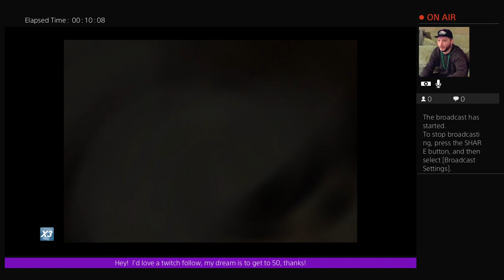Let's Play PHIL's FINAL FANTASY VII - Episode 5